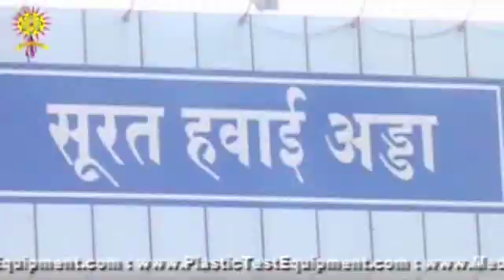About B-TEX Engineering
Paper, Plastic, Rubber & Textile Testing Equipments. Manufactured by B-TEX Engineering